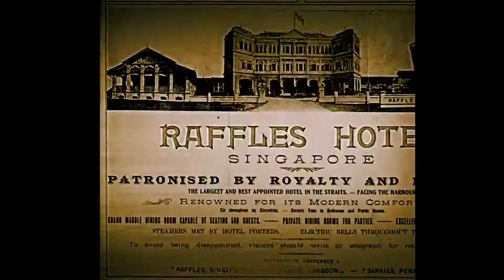Roll Along Prairie Moon